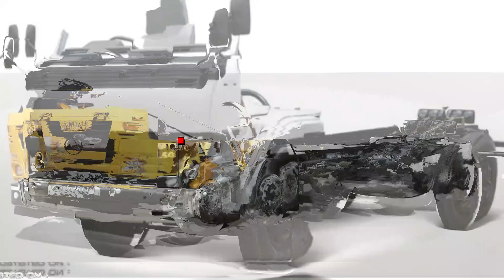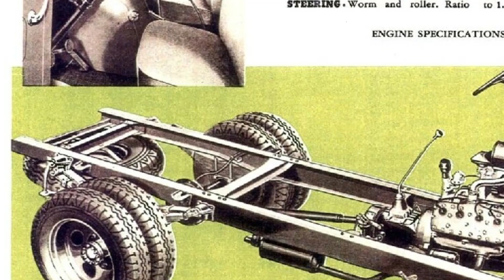COWL CHASIS, KENAPA KAROSERI TIDAK MENYUKAI, CHASIS DENGAN COWL, INILAH PENYEBABNYA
Link video